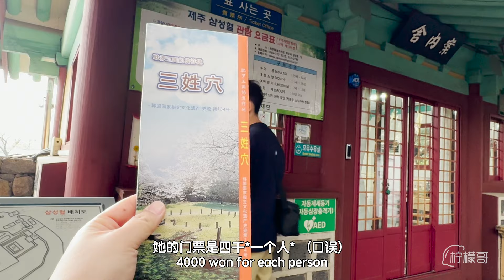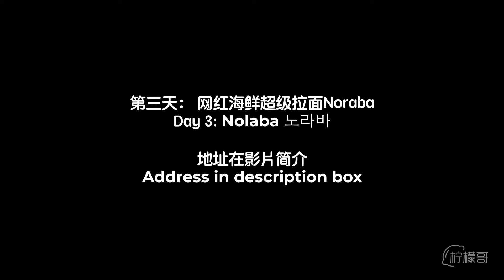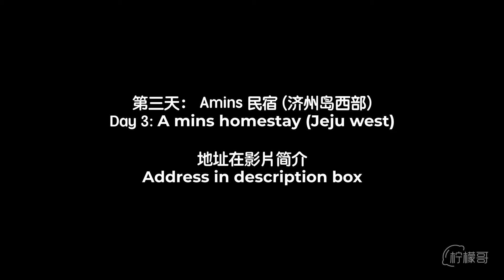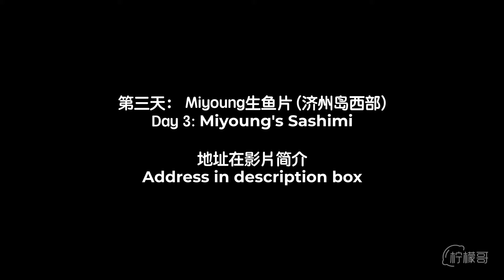济州岛中部第三天吃网红海鲜韩国拉面+三姓穴樱花网红打卡 Jeju Island Famous Seafood Ramen +D Cherry blossom at Samseonghyeol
在济州岛的第三天自驾游，早上去三姓穴打卡网红的樱花照片。拍了很多很美的照片。然后从中部出发前往西部。在路途中，我们去了最火爆的网红海鲜拉面店。超喜欢在海边吃韩国拉面，而且不一样的事上面有超多的大大的海鲜！鲍鱼是活的，其他海鲜是熟的，有大螃蟹，大大大的八爪鱼份量没有省！还有大扇贝，大虾，青口等等。太享受啦。

然后我们就前往了我们最喜欢的民宿，坐落在西部这里！如果你的计划是要去松岳山和加波岛，可以在这里住一晚。我们没去到加波岛，但是我们第二天早上回去松岳山，这个民宿里面布置太美，物品太齐全了，外面还有一个小公园。超级强力推荐的民宿。

网红海鲜韩国拉面：Noraba
地址： 100 Gueom-gil, Aewol-eup, Jeju-si, Jeju-do, South Korea

三姓穴樱花网红打卡
Samseonghyeol 三姓穴
地址： 22  Samseong-ro, Jeju-si, Jeju-do, South Korea
樱花季节推荐**

推荐晚餐 生鱼片*
Miyoung's Sashimi
地址： 770-29 Hamo-ri, Daejeong-eup, Seogwipo-si, Jeju-do, South Korea

济州岛陆续在剪辑中
参考我们其他济州岛视频！第一至第六天
第一天 DAY 1
济州岛中部第一天自驾游｜济州岛的樱花街道晚上更漂亮！逛东门市场和老街，吃烤黑猪肉和橘子荞麦面，韩国APP, 自驾游租车，上网等教学！

第二天 DAY 2
济州岛中部第二天自驾游｜济州岛黑猪肉"熟成到"Dry Aged Korean BBQ！济州大学樱花街道，济州银带鱼Jeju Madang! 济州岛樱花攻略必存

第五天 DAY 5  PART 1 上半部
韩国济州岛第五天 橘子咖啡馆是网红最喜欢的橘子园咖啡馆！怎么玩西归浦，玩中部和西部

第五天 DAY 5 PART 2 下半部
韩国济州岛第五天 四公里樱花和油菜花路Nouksan Road最经典! 吃济州岛西餐和往东部而行 4KM Cherry Blossom Street and Canola flowers

希望可以多多支持我们的频道
按赞和分享，非常感谢你们
柠檬哥Food Discovery